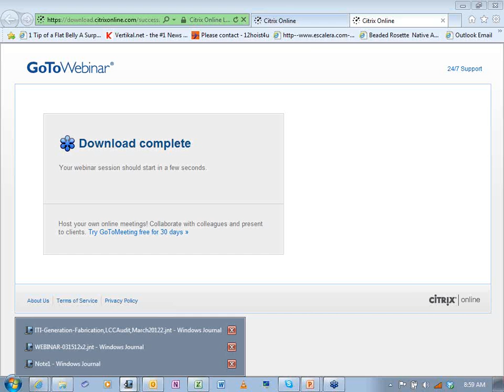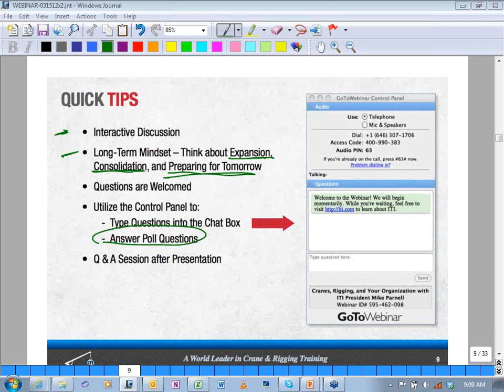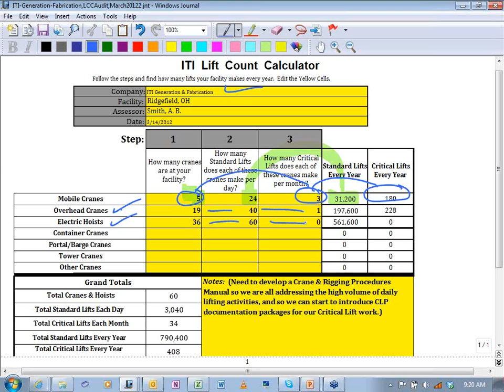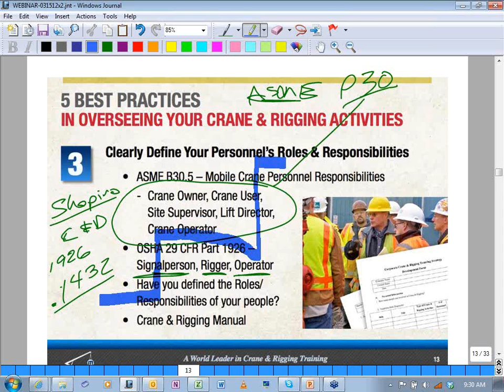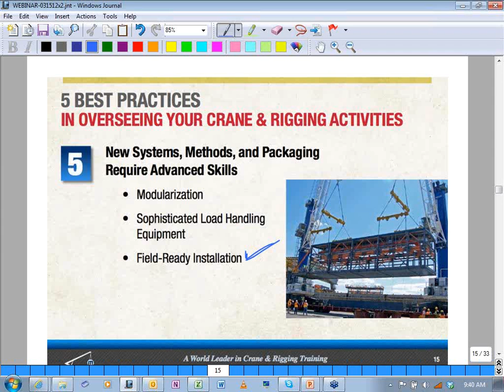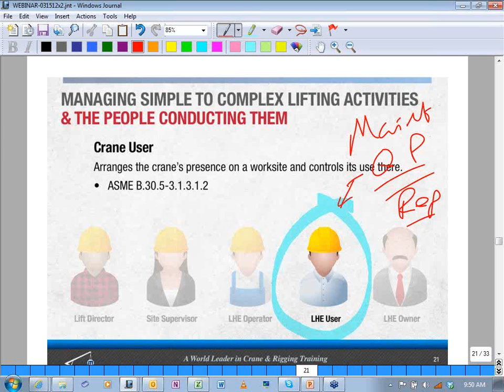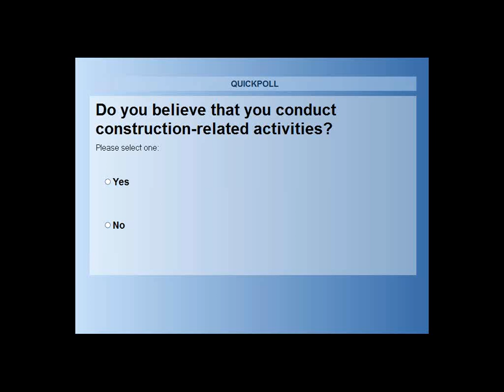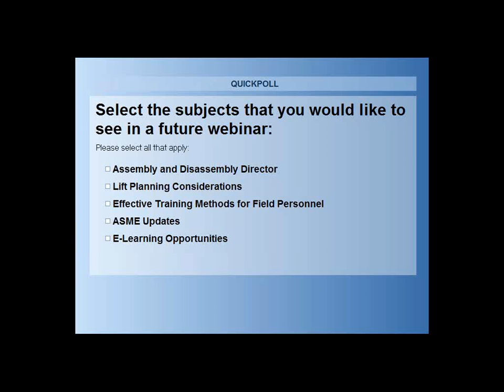Cranes, Rigging and Your Organization - ITI Showcase Webinar Series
- 5 Best Practices in Overseeing Your Crane and Rigging Activities
- How to Manage Simple to Complex Lifting Tasks and the People Conducting Them
- Qualified or Certified: OSHA & ASME Regulations Affecting You
- What are the True Costs of Training Your People?